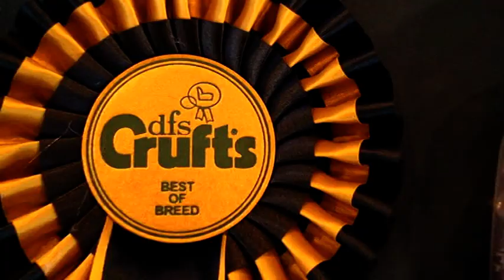Crufts 2011 Labrador Best of Beed - Ronsard Me Celebrait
ShCh Ronsard Me Celebrait winning the accolade 'Best of Breed' at Crufts Dog Show 2011.

Best Labrador Bitch ShCh Ronsard Me Celebrait, handled by Desmond Airey, competes with best Labrador Dog ShCh Allenies Maverick JW ShCM, handled by Anthony Allen.

Dog judge, David Coode, and bitch judge, Joyce Brabban agree to award 'Best of Breed' to ShCh Ronsard Me Celebrait.